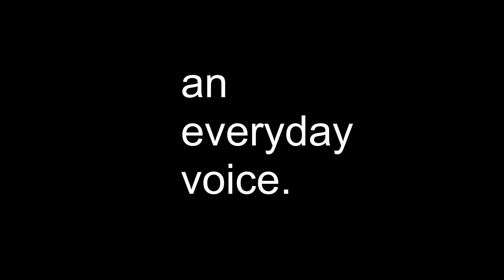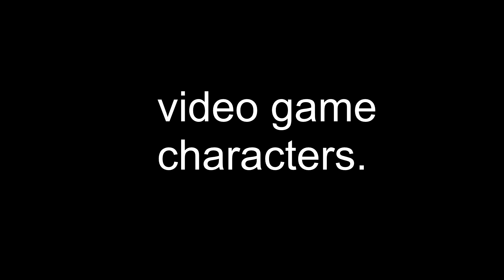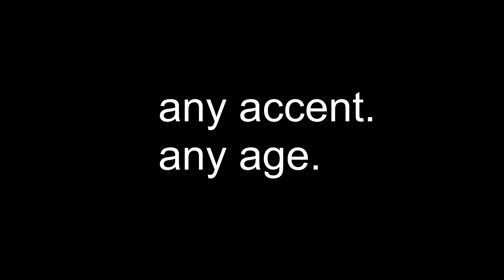Chuck Fresh Male Voice Talent Demo Reel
Professional male voice talent Chuck Fresh is available for short-form recordings, announcements, impersonations, radio and television commercials, documentaries, movie trailers, video game characters, animations, product announcements, and more.